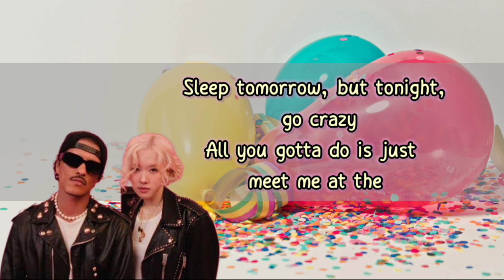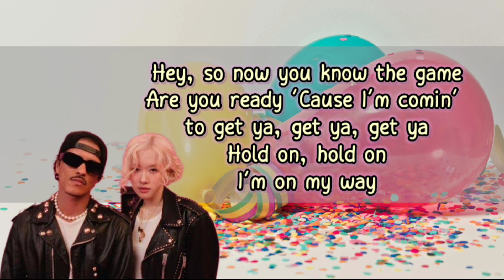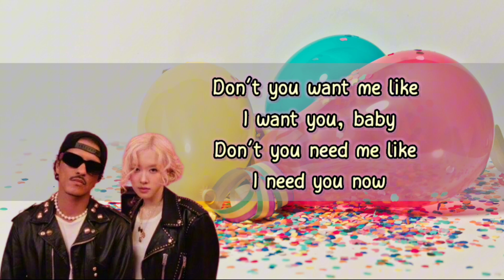Apt. - Rose and Bruno mars (lyrics song) .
Hallo Everyone ✨